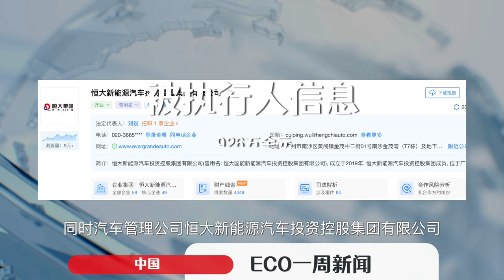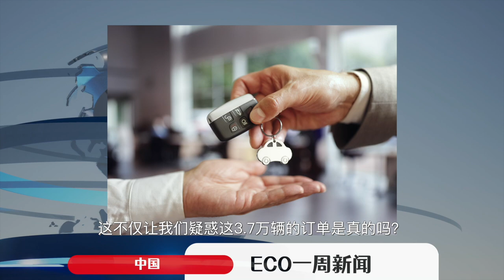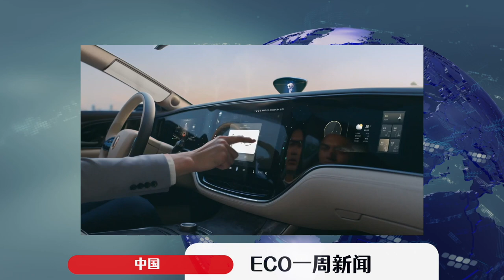没开新车发布会，恒大汽车最新 恒驰5 低调上市。订单作假是否属实？恒驰汽车到底怎么样？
信息时代，时间比金钱更重要。帮你搜集信息，整理出干货，拒绝浪费时间。

最近恒驰汽车发布一则推文，显示恒驰5正在认购，售价为17.9万，这意味着恒驰5不再举办新的上市发布会，此前7月6号公布的预售价就是最终上市价格，新车仅有一款车型。

至少从硬件来看，恒驰5是有一定优势的。当然车机方面也不能仅看硬件，毕竟软件优化才是重中之重，这还需要交给市场检验。

恒大暴雷，上百万的房子就已经卖不动了，多地楼盘烂尾，也让不少人心灰意冷。

恒大的口碑已经千疮百孔，如今又造起了汽车难免让人心有余悸，毕竟大多数中国人买车，还是比较在意品牌的。

如果是你，会买恒大汽车吗？